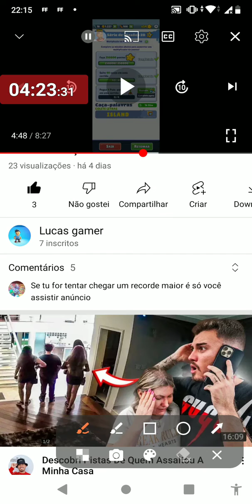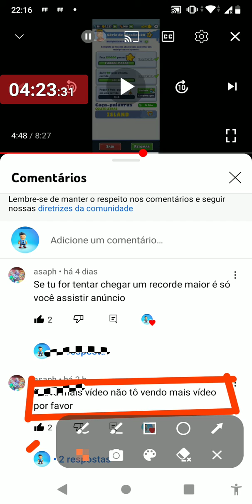respondendo um inscrito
meu discord
     Luck#7159